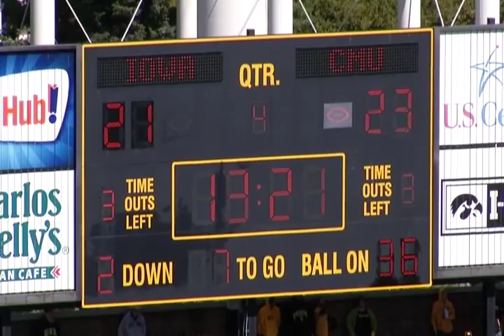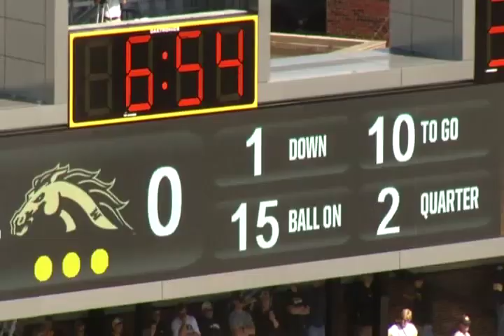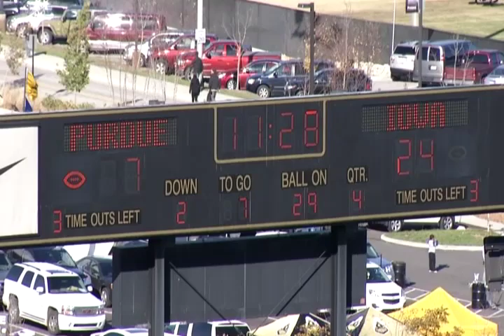BJ Lowery highlights